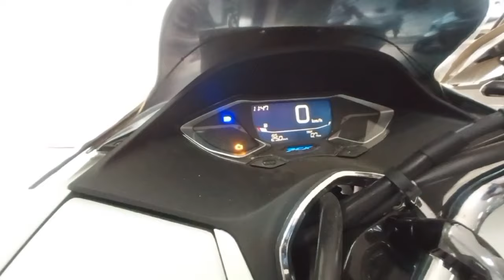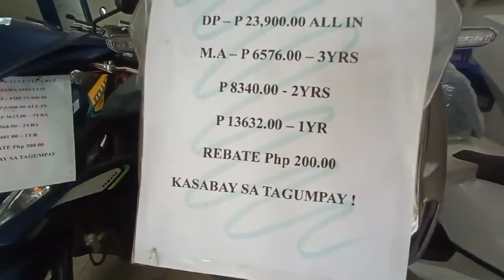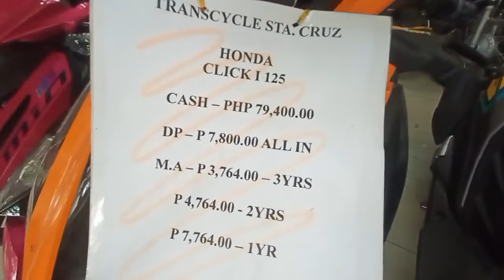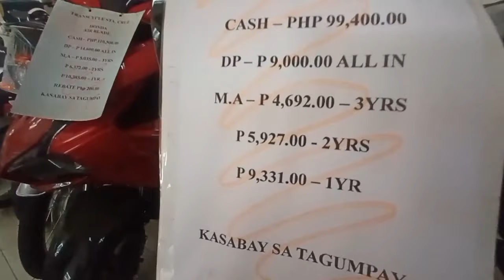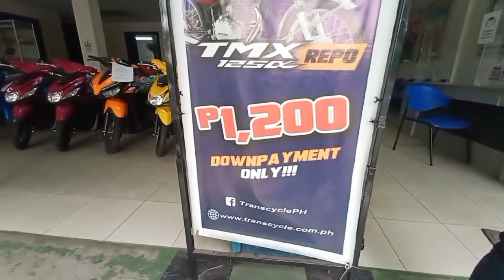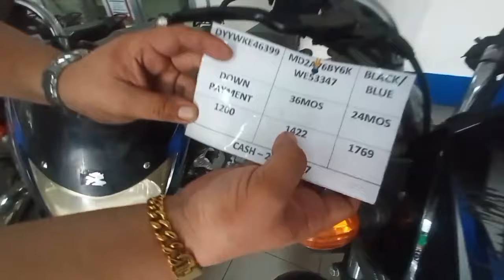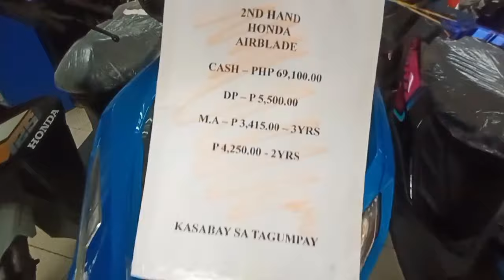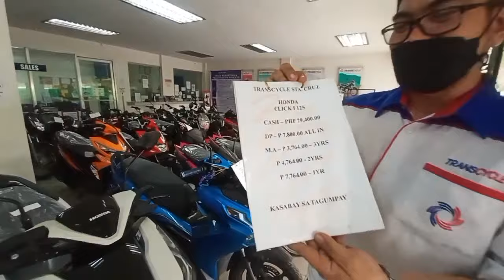P1,200 lang may Motorsiklo kana!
Ngayon panahon po ng pandemic ay napakahirap ng ating kalagayan lalo na sa pinansyal,marami ang nawalan ng trabaho,nakakalungkot marami ding nabatakan ng motorsiklo,dalangin po natin na maging maayos na ang sitwasyon,mawala na sana ang virus na salot sa ating lahat...
Nawa'y makabangon tayong lahat sa trahedya na ito,pero Pilipino tayo,matatag,matapang at masipag kaya di tayo kaya ng pandemia na to dahil lumalaban tayo. Kasabay sa paglaban at pagbangon natin ang Transcycle, Sta. Cruz,
Laguna Branch,sa pamamagitan ng pagbibigay nila ng murang motorsiklo na abot kaya ng masa,BRANDED pa! Kaya pasyal na po sa malapit na Branch ng Transcycle sa inyong lugar.
Meron po silang mga branch sa mga sumusunod na lugar...

Transcycle Branches
Siniloan
San Pablo City
Calamba
Sta. Rosa City
San Pedro City
Lucena City at
Candelaria,Quezon